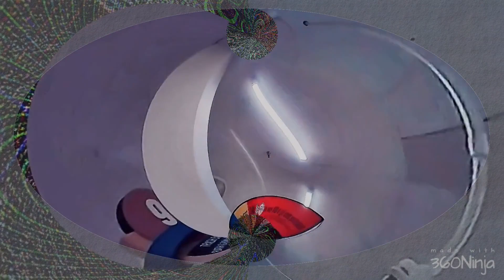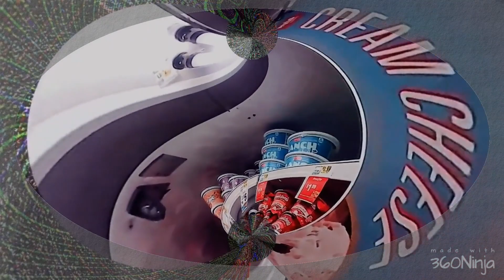Shopping l Xmas music l 360 l people and blogs l Cyberlink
This is the 360 degree edited version of a video I made while we were shopping and I added Xmas music in the background. This was originally recorded with my body cam and the 360 degree portion was made with ninja 360 and the final editing was done with cyberlink powerdirector 20.